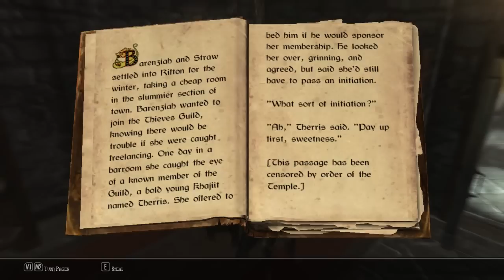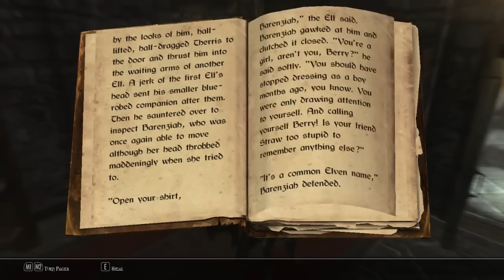10 Things You Didn't Know About Skyrim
Skyrim has been hailed as one of the best RPG's of all time, and for good reason. An incredible world, seemingly infinite things to do, and tons of weapons and spells. What's not to love? There are some people who have sunk thousands of hours into Skyrim, but there are things that even they don't know. That's why i'm here. This is... 10 Things You Didn't Know About Skyrim

10 Things You Didn't Know About Skyrim (in text form)

10. In the games files there is an unused Pit or Arena Called "Windhelm Pit Entrance". Entering the Pit spawns 2 Argonians (Both Male), Nords, Dark Elves and Imperials NPCs, They are all called 'Pit Fans', who are supposed to be spectators. It is believed that Windhelm was going to have an arena at some point in development where you would face against animals or NPC Bandits. There are also Pit guards who are fully voiced, but they cannot be viewed during normal gameplay.

9. Bethesda was approached to make a game based on George R.R. Martin's A Song of Fire and Ice, from which the TV series Game of Thrones is also derived. Although they wanted to do it, they turned down the offer to focus on Skyrim.

8. By using console commands and editing the game's files to disable the game's boundaries, it is possible to travel outside of Skyrim's map. Going out far enough south, it's possible to find an untextured place-holder for the White-Gold Tower where the Imperial City should be, as well as the overall landscape of Cyrodiil around it.

7. Directly south of Markarth, near Purewater Run, there is a stone bridge near a waterfall. If it's your first time there, you'll see two goats walking on the bridge, and then a third one climbing up from under the bridge to join them. If you go under the bridge you can find a dead troll. This scenario is a reference to the Norwegian fairy tale "Three Billy Goats Gruff".

6. In Vilemyr Inn, Ivarstead, you'll find a woman by the name of Temba Wide-Arm. Her name is a subtle reference to the Star Trek: The Next Generation.  A Tamarian named Dathon takes a branch from his own fire and throws it to Picard, saying "Temba, his arms wide", to make it clear the fire was a gift.

5. In the Dawnguard DLC, in the room to the left of the grand hall of Volkihar Keep, there is a display case containing a hagraven's claw, a sabre cat's eye, a daedra's heart, a dog's ribcage, and a gold ring. This is a nod to Castlevania II, in which Simon Belmont must collect and destroy the nail, eyeball, heart, ring, and ribcage of Dracula to defeat him.

4. There is a room in Skyrim that holds the corpses of all deceased, unique NPCs. The room can only be accessed through the use of console commands, and has four exits that lead to a black void. Should the dead character be resurrected through console commands, most NPCs will be hostile towards the player.

3. There are two scrapped features found in the game's files that would've occurred if you killed an NPC. The first was if you killed a unique NPC that has a family, then later you would see the ghost of that NPC follow any of their relatives, however only NPCs with generic voice files could do this, and only a single NPC in the whole game could turn into a ghost.

2. The appearance of Draugr is randomized and not gender specific. This means that a Draugr can spawn with a female body and a beard.

1. The Inn/Tavern called "The Bee and Barb" found in Riften possibly has a less-than-innocent origin, which can be found in Daggerfall's version of The Real Barenziah, Part III. Barenziah, who later became both Queen of Waycrest and Queen Mother of Morrowind, finds herself trying to join the Thieves Guild while in Rifton. She gains sponsorship by bedding with a Khajiit member of the guild inside a local tavern. It is explicitly stated it was painful, as male Khajiits, much like real-life felines, have barbed penises. This particular part of the story has been omitted in the later Elder Scrolls games, stating (This passage has been censored by order of the Temple.).

Artist: David & Goliath

Song Track: Wooden Legs

Genre: Celtic, Folk